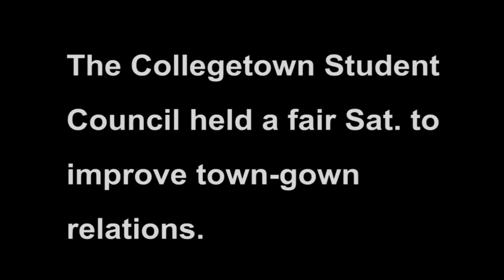Collegetown Neighborhood Fair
Students and city residents held the Collegetown Neighborhood Fair this weekend to improve town-gown relations.